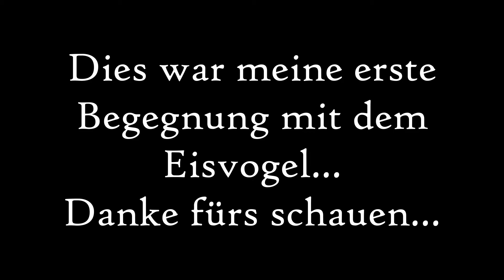Eisvogel am Silbersee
Nach langen besuchen des Silbersee's bei Bobenheim-Roxheim, war es heute endlich soweit... eigentlich schon wieder auf dem Weg zum Auto saß er dann da auf dem Ast... Wunderschön...